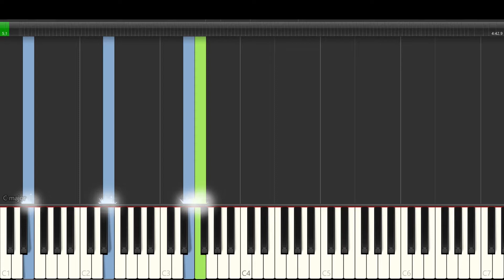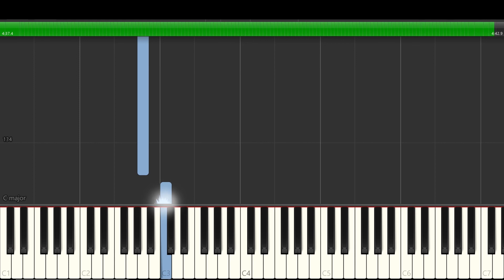David Lanz - Angels Falling, Album Water Sign - Piano Tutorial - Synthesia